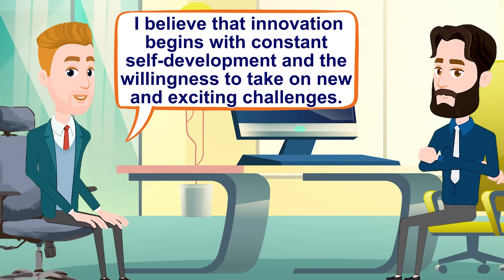Job interview in English (Practice English Conversation) Improve English Speaking Skills Everyday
Job interview in English (Practice English Conversation) Improve English Speaking Skills Everyday (Interview to get a pay raise) so you can improve your English and speak as a Native. I hope you can reach your objective very soon. 🧡